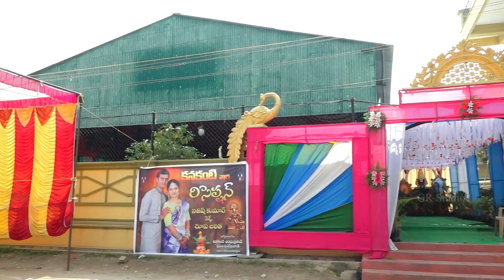Roopa Wedding 💍 trailer/Knl / Studio